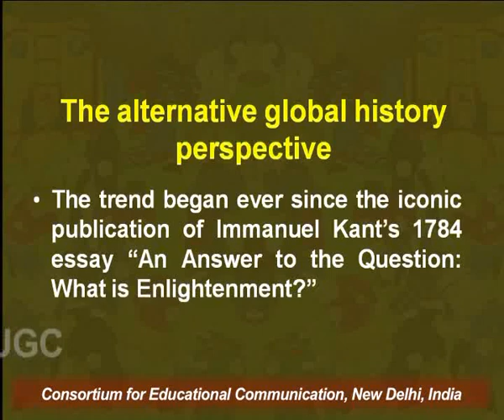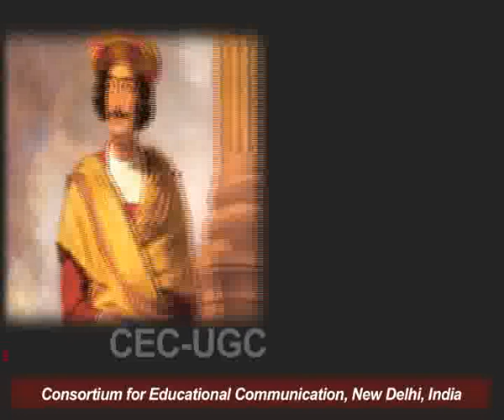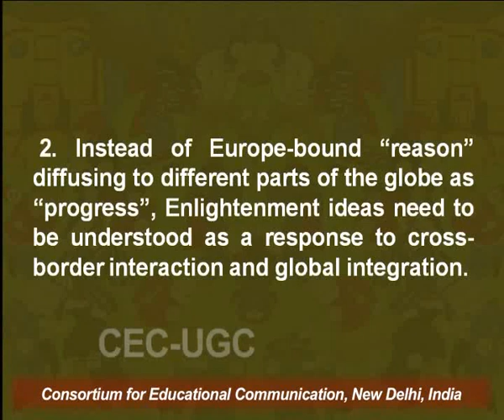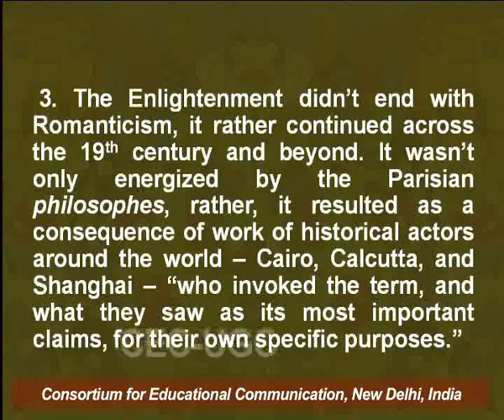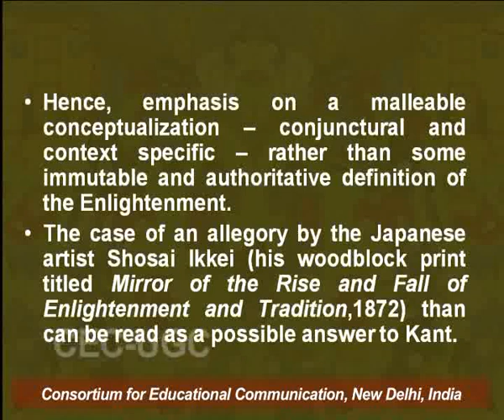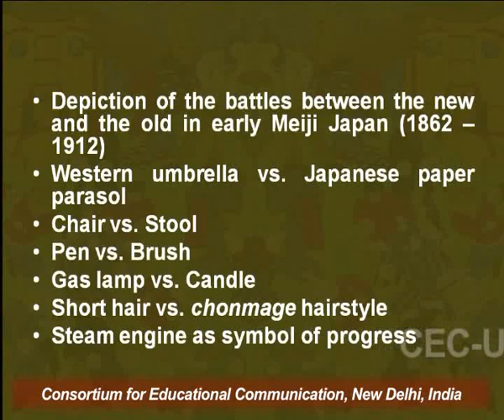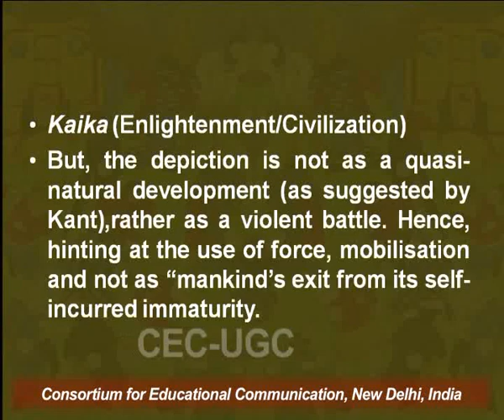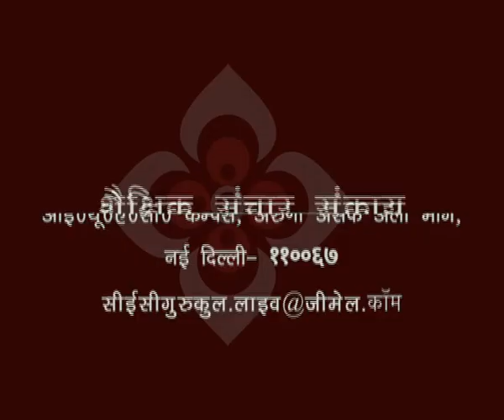The Enlightenment : Historiography - II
This Lecture talks about The Enlightenment : Historiography - II.